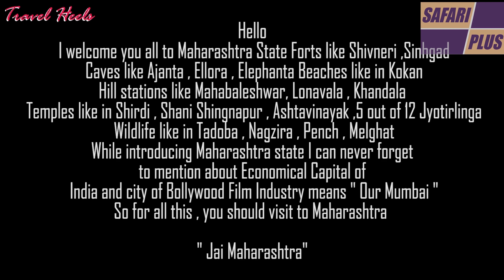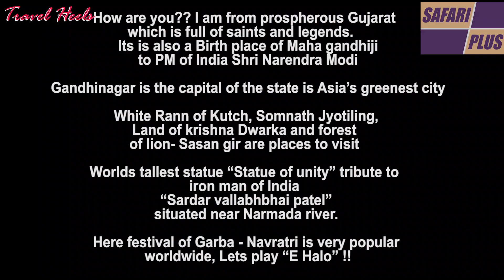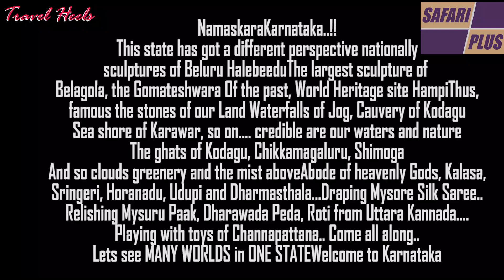4 TRAVEL HEELS "Ek baar... PHIR SE... Dekhe Aapna Desh" (Episode 4)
We at TRAVEL HEELS urge our people to postpone their travel date and post lockdown travel within India as our economy needs us. The Travel Industry people are waiting with an open heart to welcome our clients. Presenting the states are Ms. Madhusmita Bezbarua Khaund (for North East); Ms. Gargi Joshi (Gujarat); Ms. Padma Gupta (Tamil Nadu); Ms. Priyanshu Kesarwani (Delhi); Ms. Taruna Shekhawat (Rajasthan); Ms. Shikha Chopra (Punjab); Ms. Anamika Mishra (Uttar Pradesh); Ms Neena Pereira and Ms. Reena D'Souza (Karnataka); Ms Sreemoyee (West Bengal); Ms Mansi Patil (Maharashtra); Dr Neeraja Radhakrishnan (Kerala)